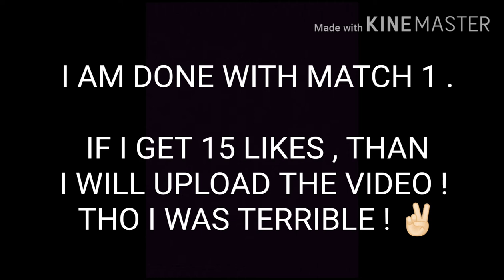ODRIOZOLA GAMEPLAY AND REVIEW ! TOURNAMENT TRAILER ! FIFA MOBILE